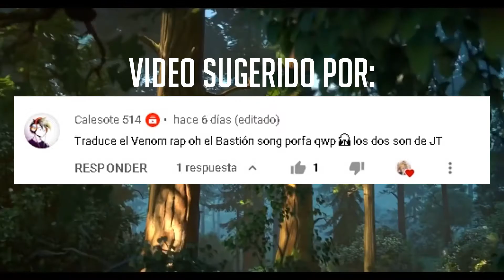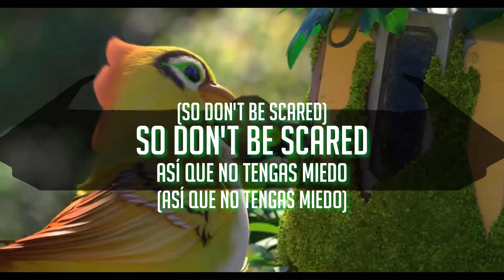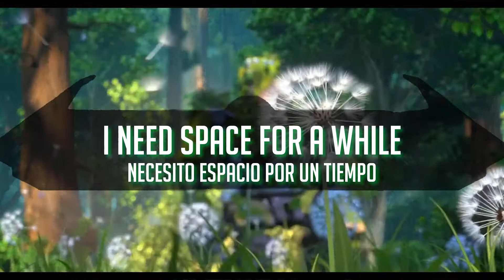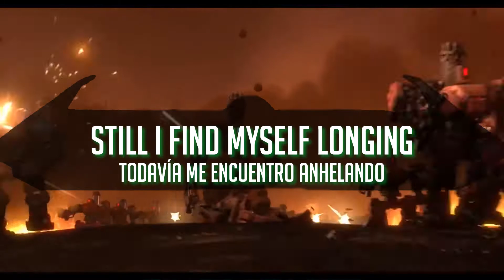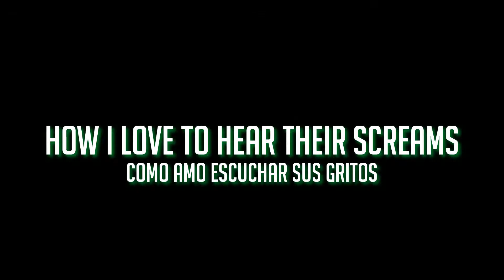THE BASTION SONG "A Musical" Por JT Music Subtitulado/Lyrics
Subscribete a JT Music Music